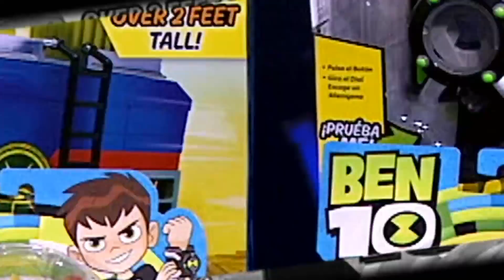Ben 10 Wyzwanie | Specjalna premiera: Odcinek 2 | Cartoon Network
👊 Teeny Titans - Młodzi Tytani | Pobierz teraz!

Obejrzyj premierowe 5 minut najlepszego teleturnieju Cartoon Network – Ben 10 Wyzwanie!
Ben 10 Wyzwanie to ekscytujący teleturniej, który wystawia na próbę fanów serialu Ben 10. Dołącz do uczestników, podczas gdy zamieniają się w kosmitów!

Witaj na oficjalnym kanale Cartoon Network Polska w serwisie YouTube. Tutaj obejrzysz zabawne filmiki, klipy z piosenkami i interaktywne gameplay’e z bohaterami takich seriali jak: Niesamowity świat Gumballa, Pora na przygodę, Ben 10 Omniverse, Młodzi Tytani: Akcja, Mixele, Zwyczajny serial, Batman, Lego Ninjago, Wujcio Dobra Rada, Steven Universe, Clarence i wielu innych.